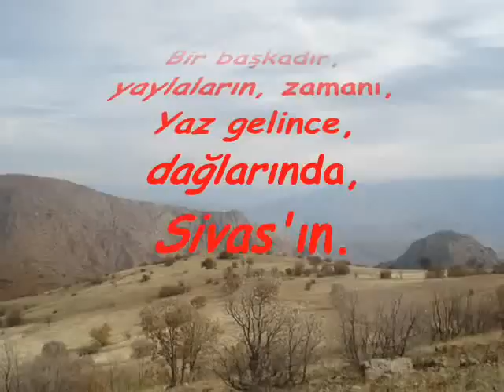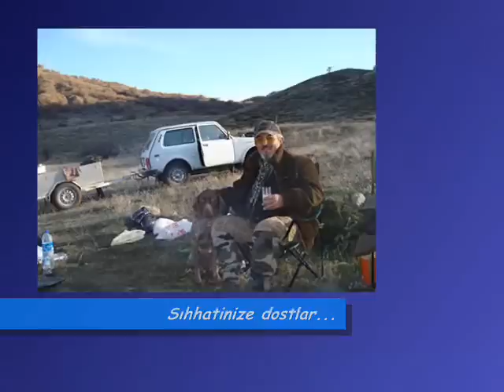Sayit ÜNSAL “SİVAS KEKLİK AVI (2009)”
Kurban bayramında Sivas/Divriği'de yaptığımız keklik avı'ndan görüntüler...